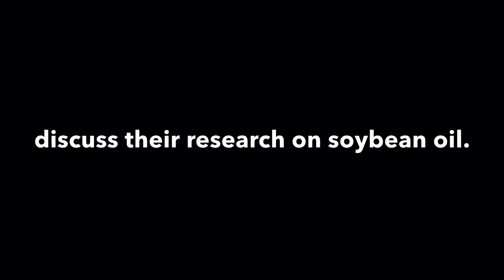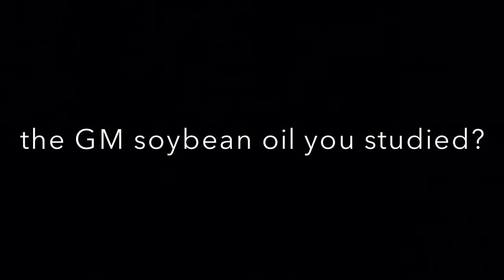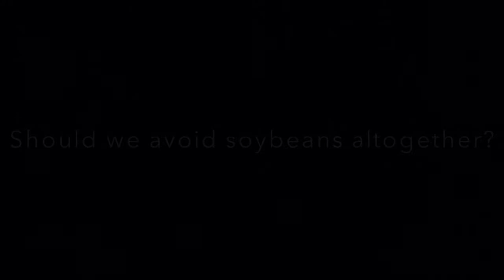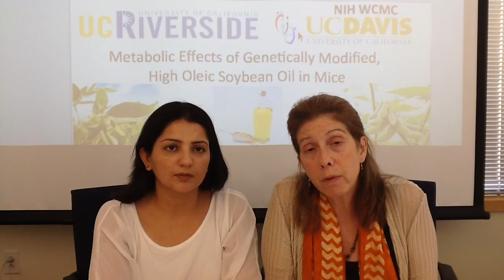Can a Genetically-modified Soybean Actually have Positive Health Effects?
Scientists Frances Sladek and Poonamjot Deol at the University of California, Riverside recently conducted research on mice in which they compared conventional soybean oil to a new genetically-modified (GM) soybean oil. In this short video they discuss the health effects associated with excess soybean oil consumption in general, the effect of the new genetic modification and how it relates to other GM soybean oils. Should we use organic soybean oil? Olive oil? What about soy protein and soy milk?